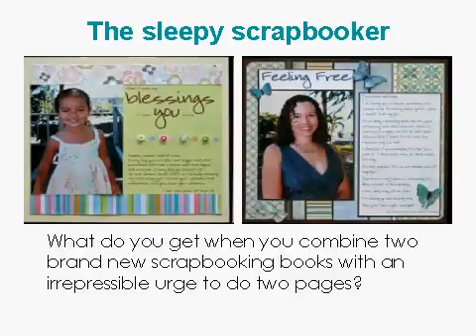The sleepy scrapbooker